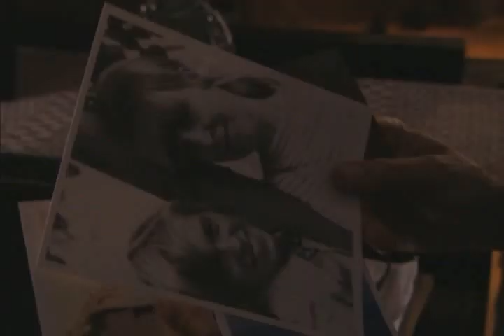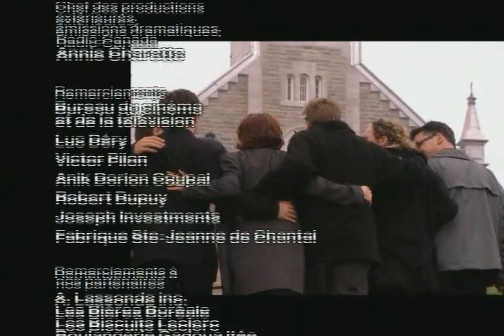La Vie La Vie E37 La Vie La Vie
Épisode 37 - La Vie la vie
C'est Jacques qui réagit le plus étrangement au décès de Cécile : malgré les efforts de Marie, il s’enferme dans une sorte de mutisme. Pour tous les autres, c’est un peu comme si la vie s’arrêtait momentanément… Que faudra-t-il pour qu’elle reprenne son cours ?